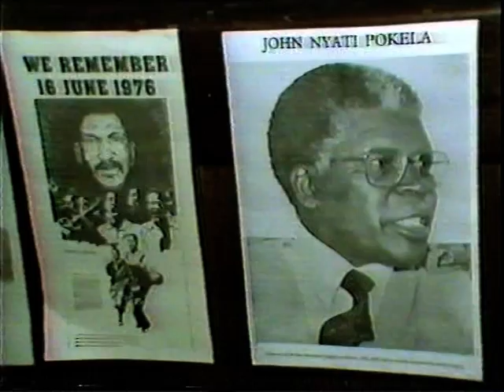Mothopeng Zephania ANC broke away from PAC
ANC broke away from PAC. Listen to reasons why.